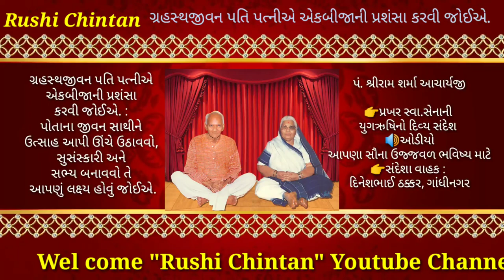પતિ પત્નીએ એકબીજાની પ્રશંસા કરવી જોઈએ| RUSHI SANDESH | AWGP